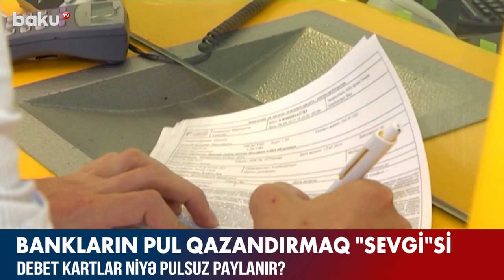Debet kartlar niyə pulsuz paylanır? - BAKU TV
Son zamanlar debet kartları pul kisəmizin ayrılmaz hissəsinə çevrilib. Buna səbəb kartların banklar tərəfindən vətəndaşlara müəyyən güzəştlərlə təklif edilməsidir. Bu güzəşlərə isə kartların vətəndaşlara pulsuz təklif edilməsi, ünvana çatdırılması, kartlar vasitəsilə bütün köçürmələrin pulsuz olması, həmçinin karta mədaxil və kartdan məxaricin ödənişsiz olması, kartlar vasitəsilə edilmiş alış-veriş zamanı kəşbək əldə edilməsi və s.
Bəs banklar bu güzştləri nə üçün edir? Onların debet kart siyasətinin məqsədi nədir?
İqtisadçı Rəşad Həsənovun sözlərinə görə, banklar müəssisələrlə razılaşma yolu ilə bu kartlarla keçirilən əməliyyatlardan komissiya əldə edir.
“Debet və kredit kartı kimi istifadə olunan kartlarda isə multigəlir imkanları var. Bu kartlarda həm komissiya tutulur, eyni zamanda vəsaitləri istifadə edənlərin 60-70 faizi məbləği geri qaytara bilmədiyi üçün avtomatik olaraq kredit şərtləri işləməyə başlayır”, - deyə əlavə edib.
Beləliklə, aydın olur ki, banklar güzəştli debet kartlar vasitəsilə sadəcə vətəndaşların rahatlığını yox, həmçinin öz kommersiya məqsədlərini düşünür. Bəs bu kartlar vətəndaşlar üçün hansısa təhlükə və problemlər yarada bilərmi?

baku tv | bakutv | bakutvxeber | xeberler | azerbaycan |